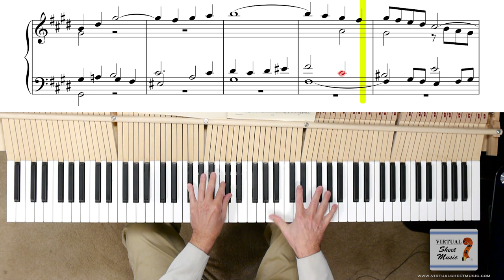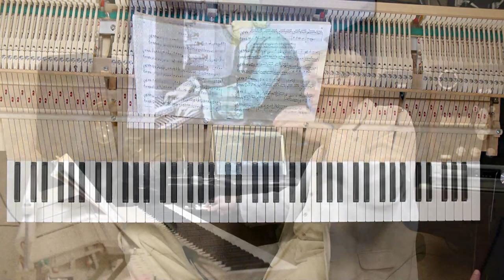What is a Fugue? Analyzing Bach’s Toccata in E Minor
Welcome to LivingPianos.com, I’m Robert Estrin. Today’s subject is about the ultimate musical form: The fugue. Even if you don’t know what a fugue is, you’ve heard them many times, from Beethoven’s Ninth Symphony to Handel’s Messiah. The fugue is actually a technical type of form that can be utilized within compositions. There are also whole movements that are fugal. The master of writing counterpoint and fugues is Johann Sebastian Bach. He could craft such unbelievable compositions of counterpoint, of interweaving lines, that it’s a mathematical wonder that he could create such intricate music. But it’s the joy of the music and the emotional content that is most important!